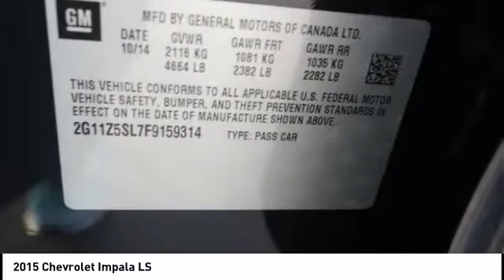2015 Chevrolet Impala Homewood IL 16518N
2015 Chevrolet Impala LS

18033 Halsted ST.

LS trim. CARFAX 1-Owner, GREAT MILES 33,688! PRICED TO MOVE $400 below NADA Retail!, EPA 31 MPG Hwy/22 MPG City! LS CONVENIENCE PACKAGE, Satellite Radio, Onboard Communications System, AUDIO SYSTEM, AM/FM STEREO WITH CD PL... CLICK NOW! KEY FEATURES INCLUDE: Satellite Radio, Onboard Communications System MP3 Player, Keyless Entry, Remote Trunk Release, Child Safety Locks, Steering Wheel Controls. OPTION PACKAGES: LS CONVENIENCE PACKAGE includes (UD7) Rear Park Assist, (AYR) manual-foldable rear head restraints and (AP9) cargo convenience net, AUDIO SYSTEM, AM/FM STEREO WITH CD PLAYER AND AUXILIARY INPUT JACK (STD), TRANSMISSION, 6-SPEED AUTOMATIC (STD), ENGINE, ECOTEC 2.5L DOHC 4-CYLINDER DI WITH VARIABLE VALVE TIMING (VVT) AND INTAKE VARIABLE VALVE LIFT (IVVL) AND NEW AUTO STOP/START (196 hp [146.2 kW] @ 6300 rpm, 186 lb-ft of torque [251.1 N-m] @ 4400 rpm) (STD). Chevrolet LS with BLUE VELVET METALLIC exterior and JET BLACK/DARK TITANIUM interior features a 4 Cylinder Engine with 196 HP at 6300 RPM*. EXPERTS RAVE: Edmunds.com explains A generous wheelbase gives the Impala serious passenger space front and rear. Four 6-footers could do a cross-country road trip in perfect comfort; that's what we expect from a large sedan, and the Impala certainly delivers.. Great Gas Mileage: 31 MPG Hwy. A GREAT TIME TO BUY: This Impala is priced $400 below NADA Retail. Approx. Original Base Sticker Price: $27,100*. Pricing analysis performed on 3/20/2018. Horsepower calculations based on trim engine configuration. Fuel economy calculations based on original manufacturer data for trim engine configuration. Please confirm the accuracy of the included equipment by calling us prior to purchase.